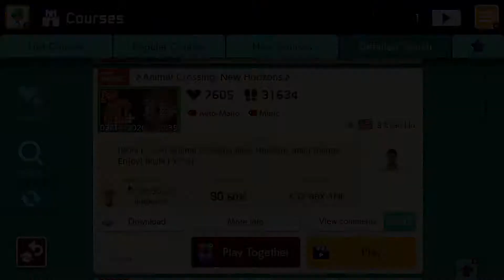Is that Tom Nook? - Doodlebug’s Mario Maker 2 Gameplay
Doodlebug and JamBlur are playing Super Mario Maker 2 on the Nintendo Switch. They are playing Co-op on some new levels. Animal Crossing is the theme for one of the levels and the boys think they may have spotted Tom Nook. With Animal Crossing New Horizons on the brain, they have fun playing through the level. More levels await for them to play through, Will Mario and Luigi survive everything the boys throw at them?